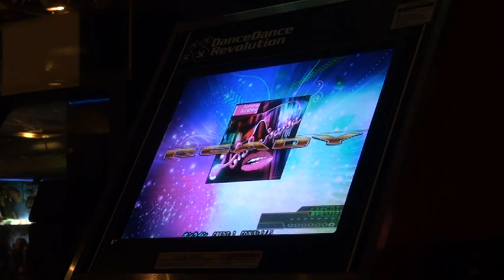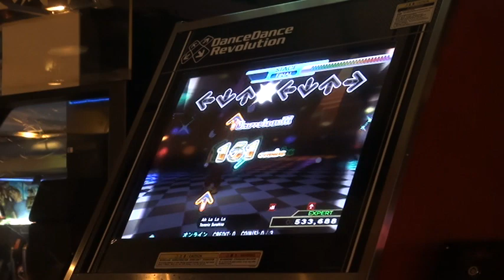DDR 2013 - Ah La La La Doubles 999,840 PFC